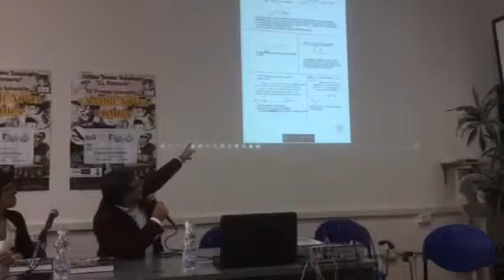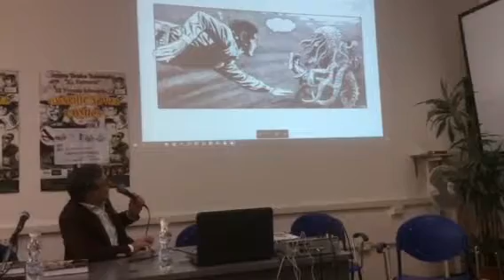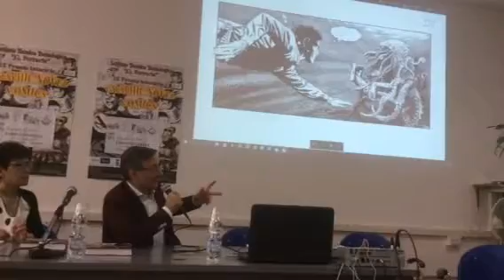Fabio Civitelli 2